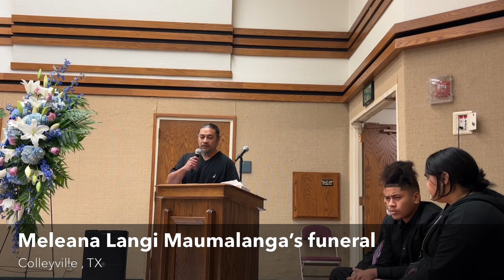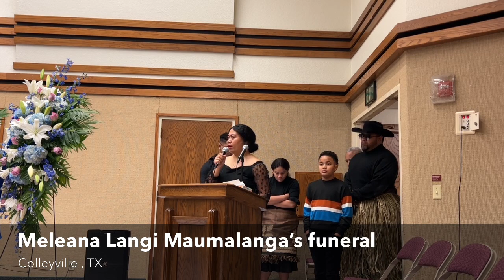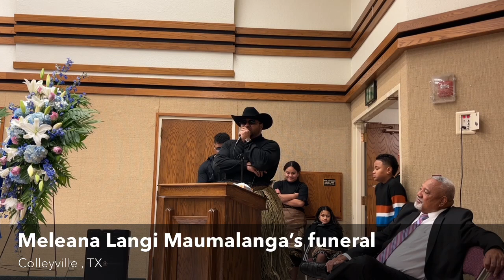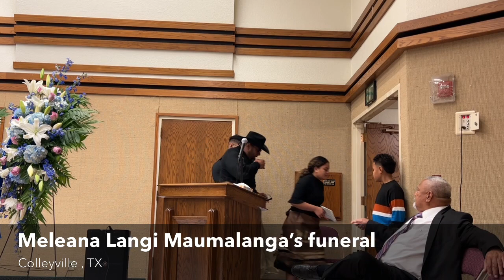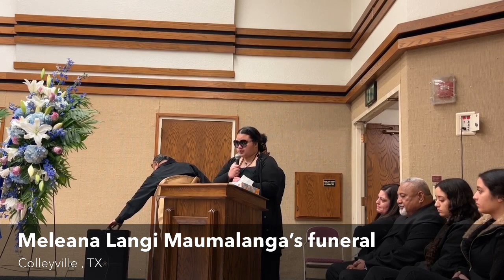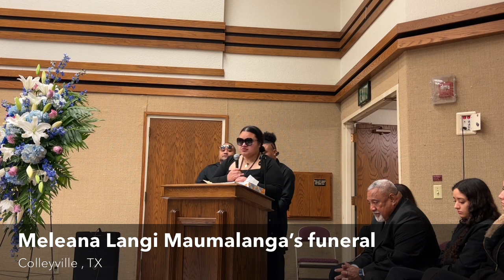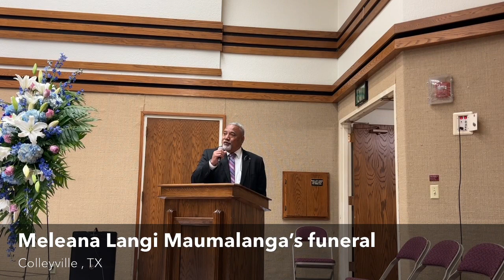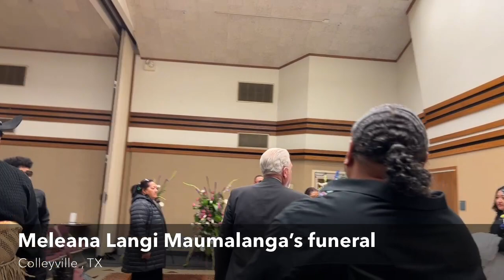Meleana Langi Maumalanga’s funeral - Euless, TX